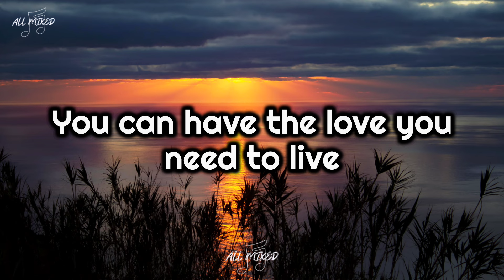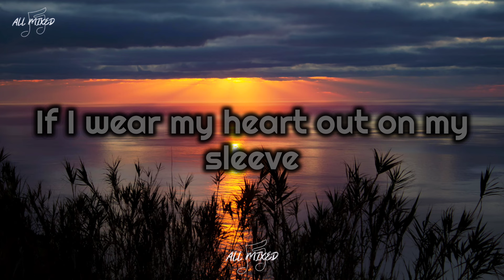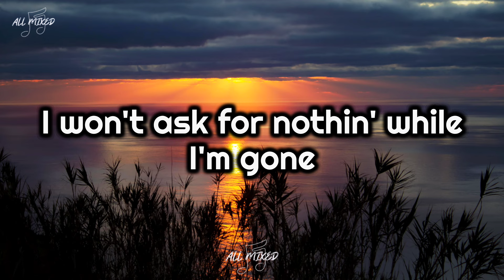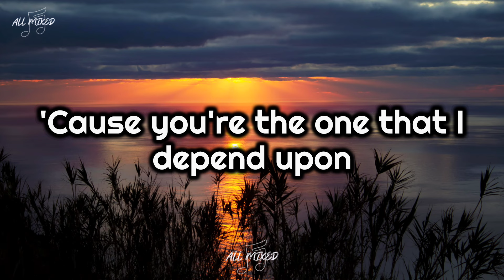Billy Joel - Honesty (Lyrics)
Title: Honesty
Artist: Billy Joel
Album: 52nd Street
Year: 1978

Lyrics:

If you search for tenderness
It isn't hard to find
You can have the love you need to live
But if you look for truthfulness
You might just as well be blind
It always seems to be so hard to give

Honesty is such a lonely word
Everyone is so untrue
Honesty is hardly ever heard
And mostly what I need from you

I can always find someone
To say they sympathize
If I wear my heart out on my sleeve
But I don't want some pretty face
To tell me pretty lies
All I want is someone to believe

I can find a lover
I can find a friend
I can have security until the bitter end
Anyone can comfort me with promises again
I know (I know)
I know, oh whoa, whoa ooh

When I'm deep inside of me
Don't be too concerned
I won't ask for nothin' while I'm gone
But when I want sincerity
Tell me, where else can I turn?
'Cause you're the one that I depend upon